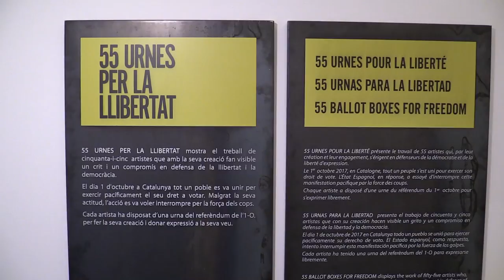55 urnes per la llibertat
55 urnes per la llibertat